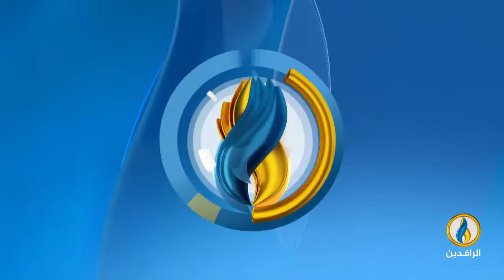تشاهدون في الساعة 12:05 بعد منتصف الليل بتوقيت بغداد | العيد.. ومعانيه الإسلامية، في حلقة مقاصد